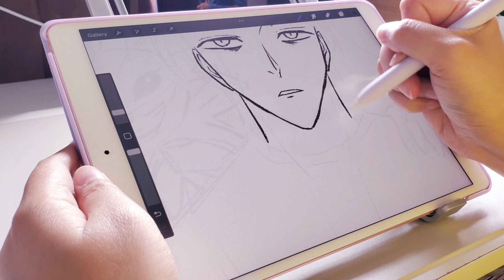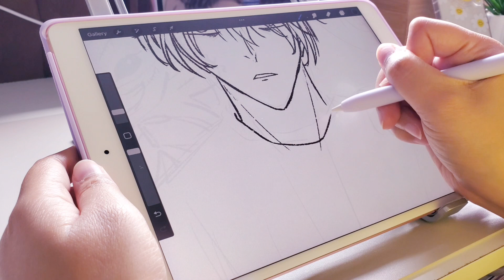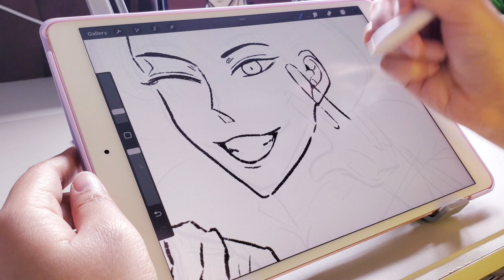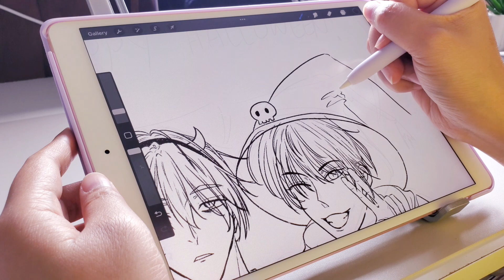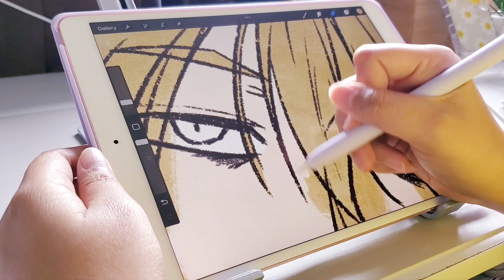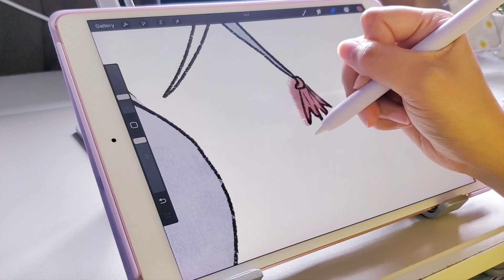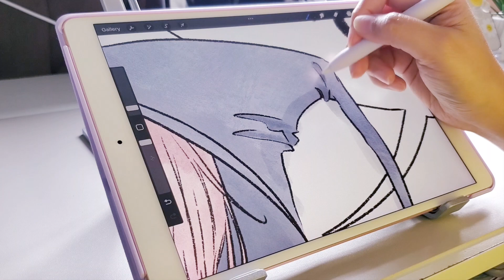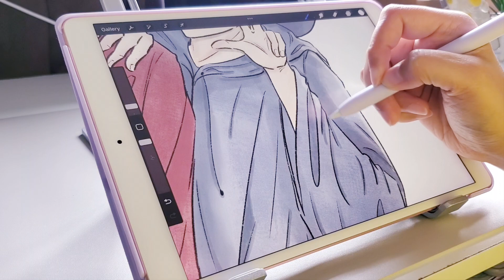Happy Halloween ft. my webtoon characters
Advance Happy Halloween guys! I hope you enjoyed the drawing video today!